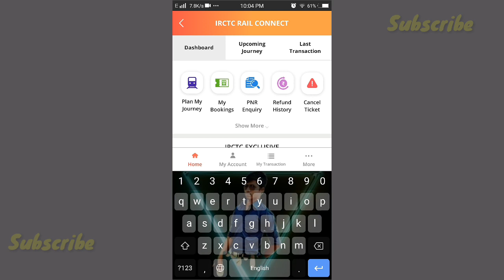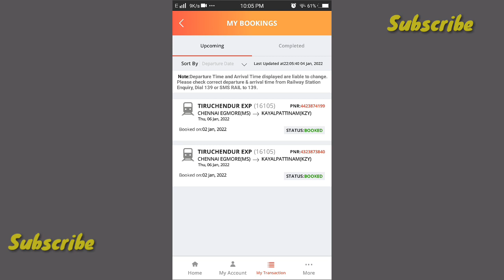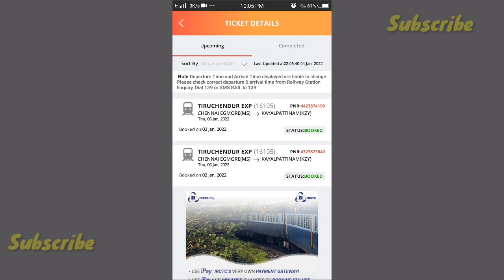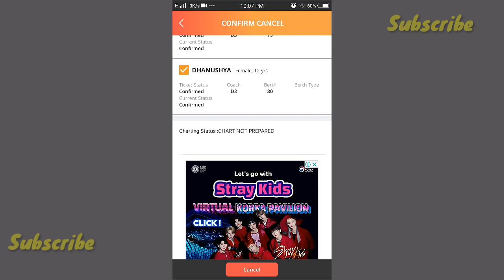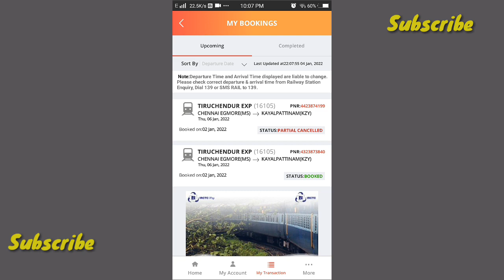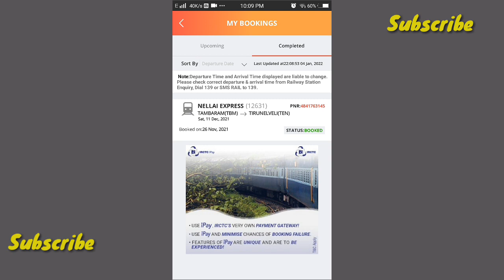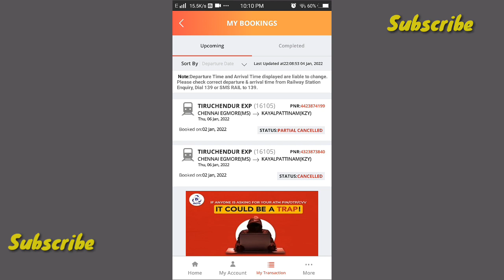HOW TO CANCEL TRAIN TICKET IN IRCTC APP 2022 | REFUND DETAILS IRCTC TAMIL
train ticket cancel karne par kitna refund milta hai,
how to cancel 1 train ticket out of 2,
how to cancel 1 train ticket out of 4,
train ticket 2s cancellation charges,
train ticket cancel charges 2022,
train ticket cancel charges 2022 tamil,
train ticket refund rules 2022,
train ticket cancel kaise kare 2022

நன்றி

வாழ்க வளமுடன்